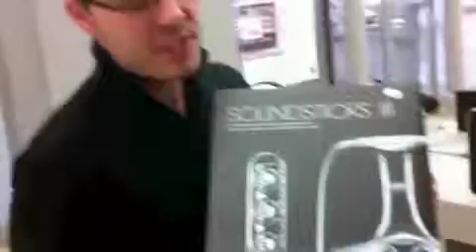ML 28702013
Video Migrado